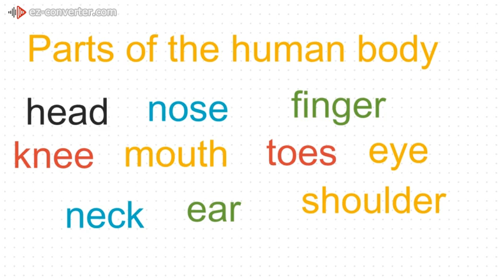Parts of the body